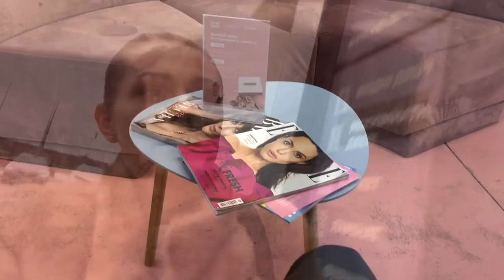День рождения/Болтология в авто/Маму положили в больницу. Запорожская Анна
Всем привет) в этом видео болтаю с вами в авто, делаю укладку, гуляю на дне рождении подруги и через день на д.р у крестницы, дети так нагулялись на празднике, что по засыпали в авто))
И в конце видео рассказываю и предупреждаю, что  с болячками лучше не шутить.